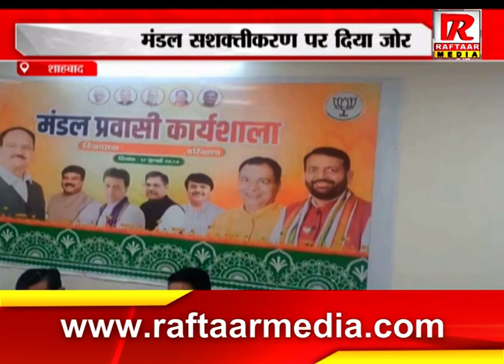शाहबाद : शाहबाद में हुआ भाजपा का मंडल प्रवासी कार्यशाला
Raftaar Media